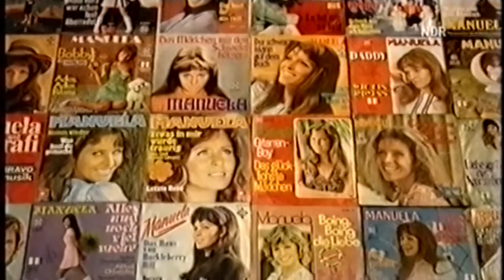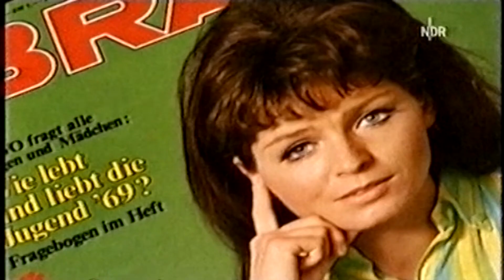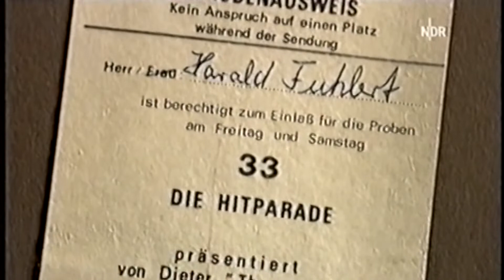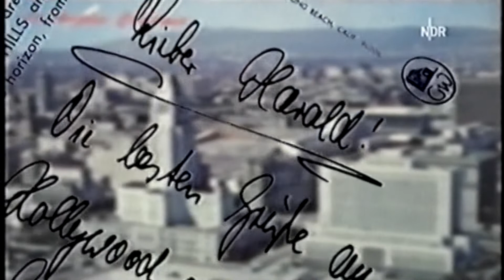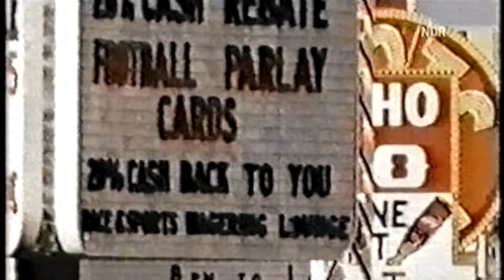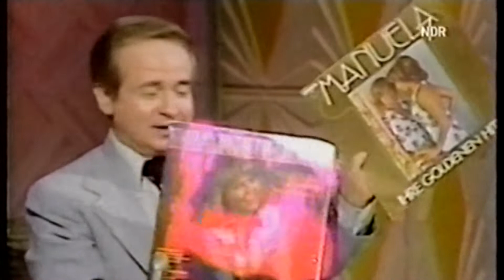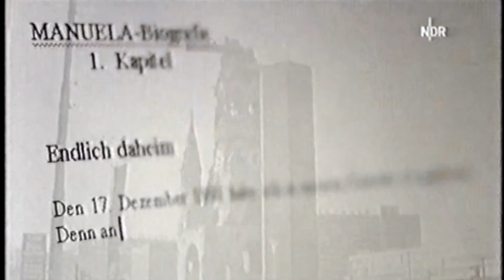Alles und noch viel mehr - Die Manuela Story (Dokumentation 2005)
VHS upscaled.